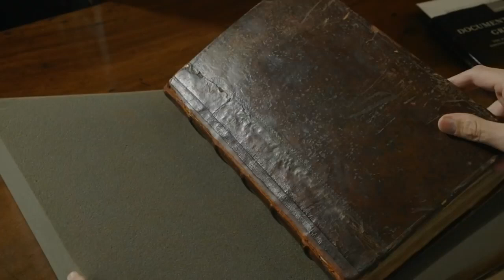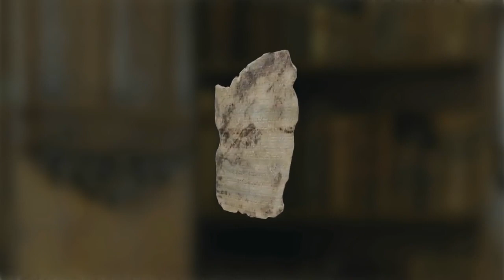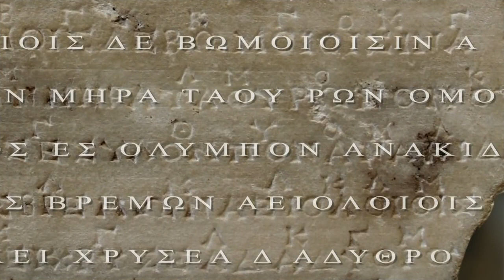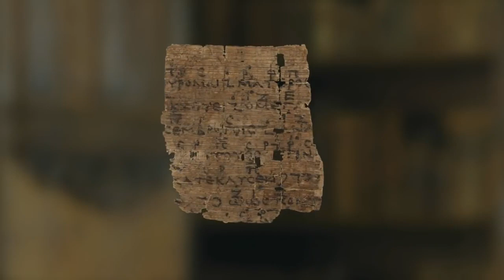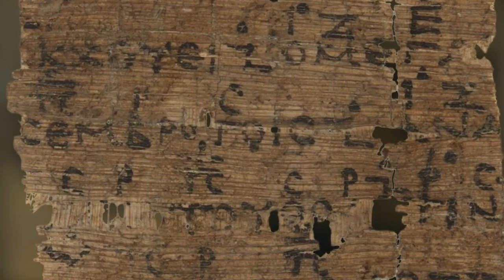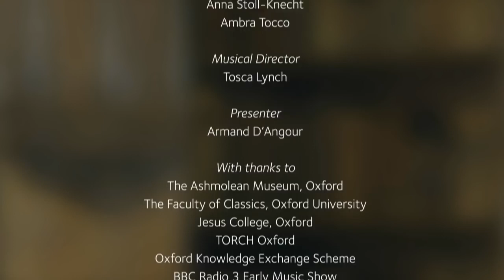Rediscovering Ancient Greek Music 2017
Welcome to our video on Rediscovering Ancient Greek Music from 2017!

In this captivating journey, we delve into the world of Ancient Greek music, unearthing its hidden melodies and reviving its long-lost sounds. Join us as we explore the remarkable efforts of musicians, scholars, and historians who have dedicated themselves to rediscovering and interpreting this ancient musical heritage.

Through a combination of meticulous research, historical evidence, and artistic imagination, we aim to bring the ancient melodies back to life. Witness the recreation of ancient musical instruments, such as the lyre, aulos, and kithara, as skilled musicians skillfully breathe life into these age-old instruments.

Discover the unique scales and musical modes that formed the foundation of Ancient Greek music, and how they differed from modern musical conventions. Experience the mesmerizing blend of rhythm, melody, and harmony that enriched ancient religious rituals, theatrical performances, and communal gatherings.

Our video showcases live performances, historical illustrations, and expert insights, offering a multidimensional understanding of Ancient Greek music. Learn about the close relationship between music, poetry, and dance, and how it served as a powerful means of emotional expression and cultural identity.

Join us on this voyage of rediscovery, where the ancient melodies of Greece are brought forth from the depths of history. Immerse yourself in the rich tapestry of sounds and rhythms, and gain a new appreciation for the artistic achievements of the ancient Greeks.

Let the melodies of the past transport you to a bygone era and connect you with the cultural heritage of Ancient Greece.

by Brother Elias

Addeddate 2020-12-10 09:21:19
Identifier rediscovering-ancient-greek-music-2017